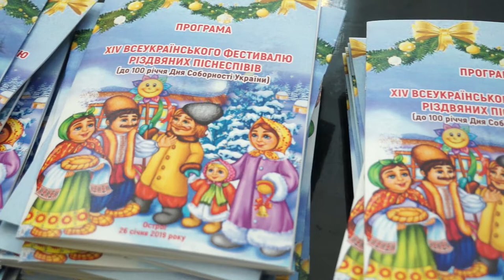XIV фестиваль різдвяних піснеспівів в Острозькій академії